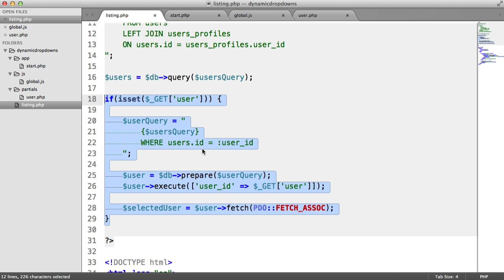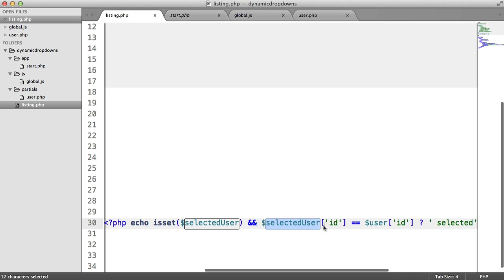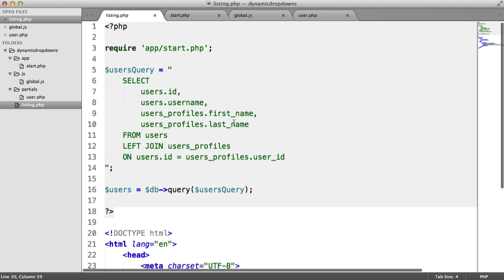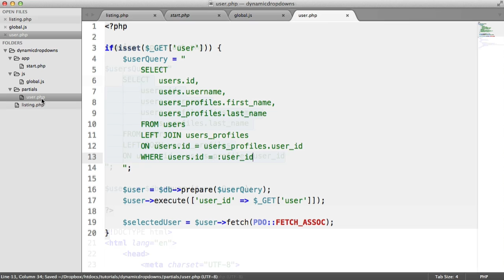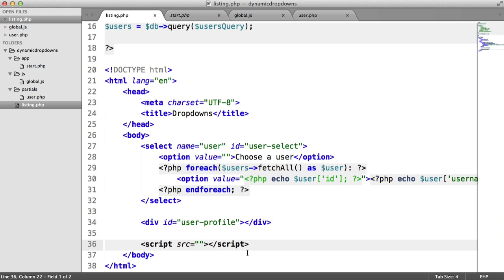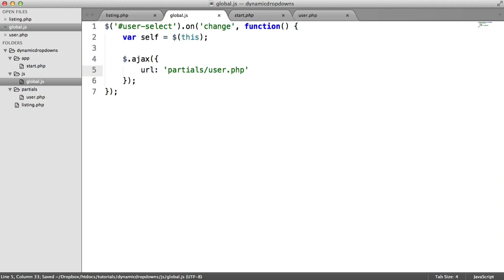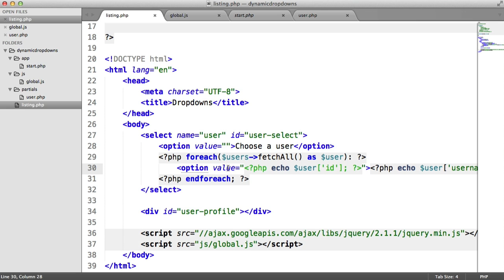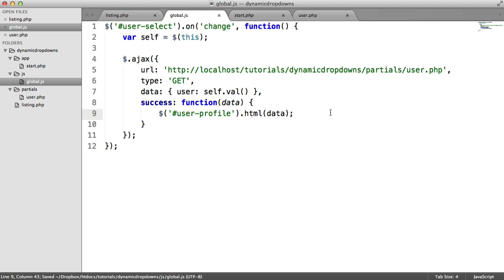Populating Dropdowns in PHP (Adding AJAX) (2/2)